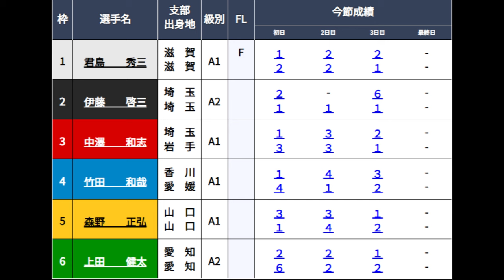【下関競艇優勝戦】勝てばデビュー初V「チルト2」⑥上田健太VS①君島秀三③中澤和志④竹田和哉⑤森野正弘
2024.4.2下関競艇最終日12R優勝戦
①君島秀三②伊藤啓三③中澤和志④竹田和哉⑤森野正弘⑥上田健太